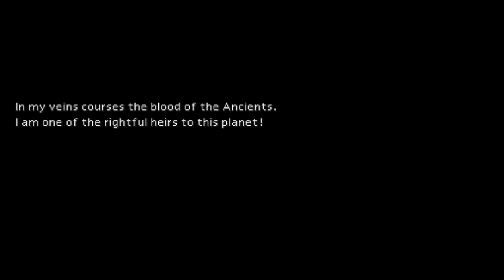Playthrough FF7 (Orig.) Pt. 2